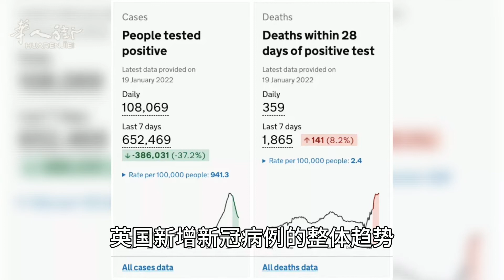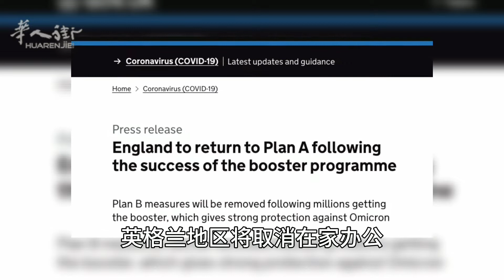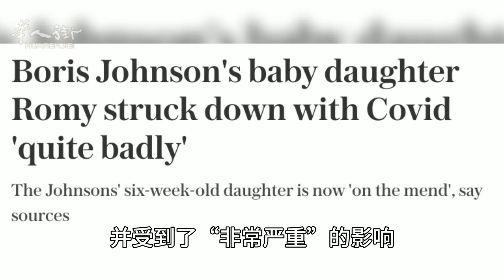螺蛳粉被当做“生化武器”，真香定律今天你吃了么；英国官宣免除自我隔离！彻底要“自由”？| 欧洲华人街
00:00 意大利新规：下月起除必需品店外，几乎所有店铺均需绿色通行证！
01:43 街边打广告也可以税收抵免！2022年广告奖金来了！
03:22 第四剂疫到底该不该打，加强剂过多，疫苗会失效！
New regulation in Italy: from next month almost all stores need a green pass except for essential stores!
Tax credits for street advertising too! Here comes the 2022 advertising bonus!
Should the fourth dose of the disease be given or not? Too many booster doses and the vaccine will fail!